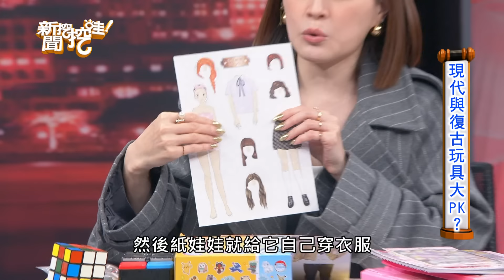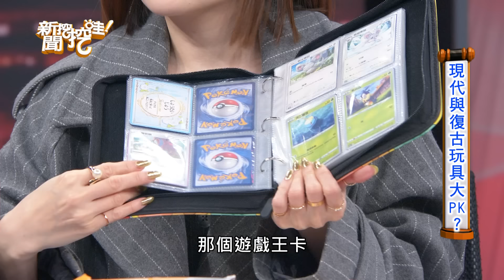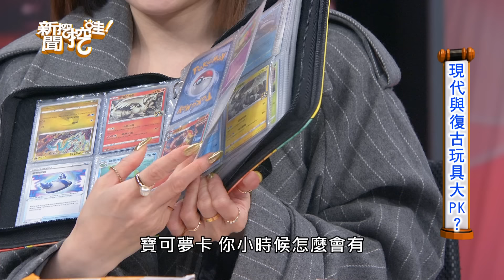【搶播】香皂台語怎麼講？她的答案太經典了！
【完整版】小時候玩什麼